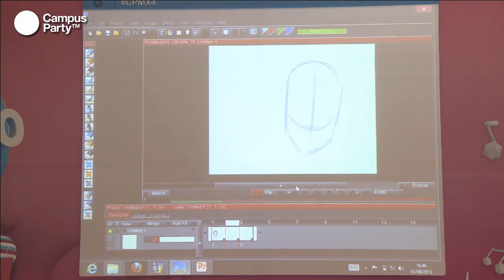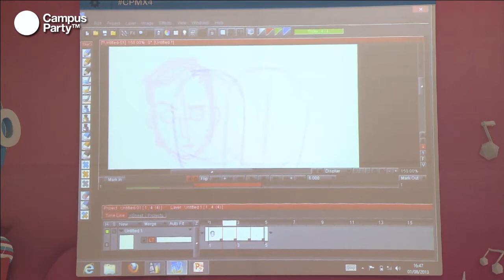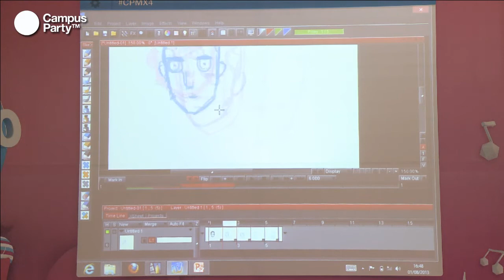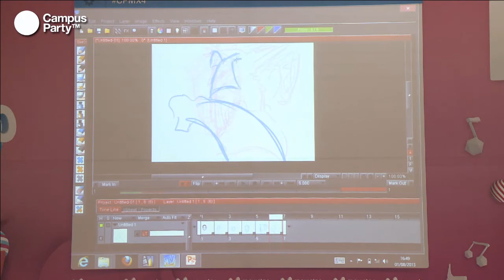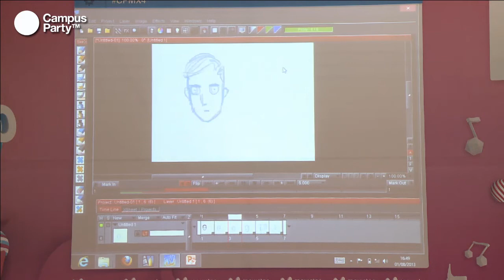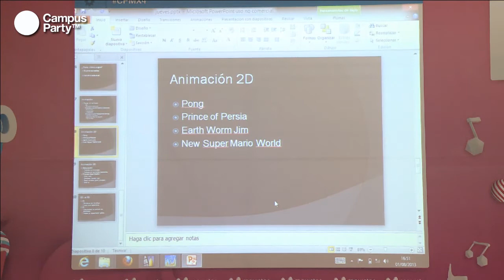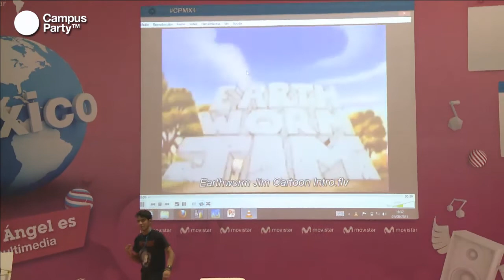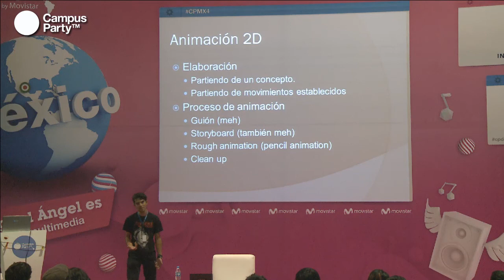CPMX4 - Taller Animación 2D SAE 2